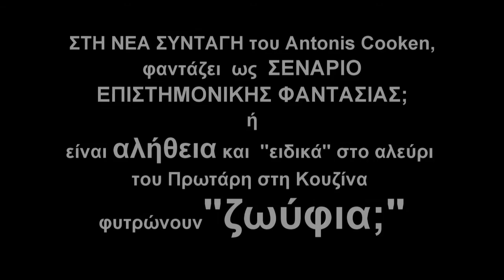ΣΕΝΑΡΙΟ Επιστημονικής φαντασίας; - promo ΝΕΑΣ ΣΥΝΤΑΓΗΣ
15/5/2016: Τι είναι αυτό που στην επόμενη συνταγή του Πρωτάρης στη Κουζίνα, φαντάζει σαν σενάριο επιστημονικής φαντασίας; Τι ανακάλυψε άραγε o Αντώνης;